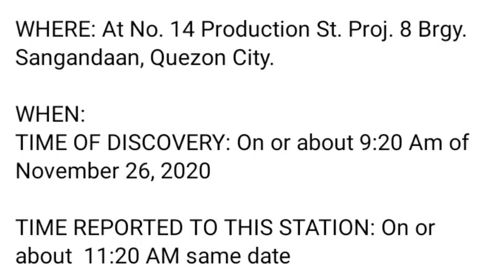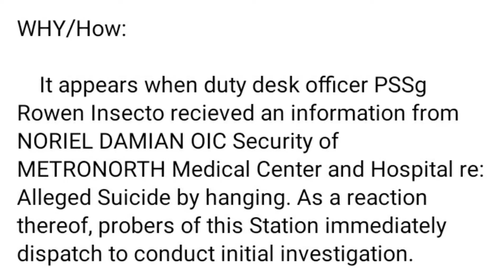SANA PAG GISING (SLAPSHOCK)